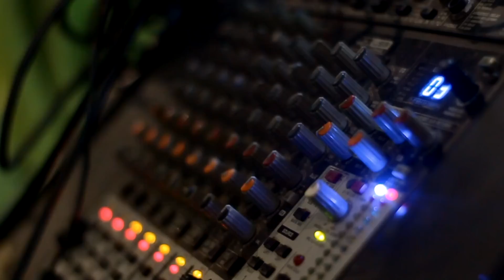Mendadak ikut FASHION SHOW 💖 Dapat Piala Berani Tampil di Catwalk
Jessica Jenica FASHION SHOW
Dapat Piala Berani Tampil di Catwalk